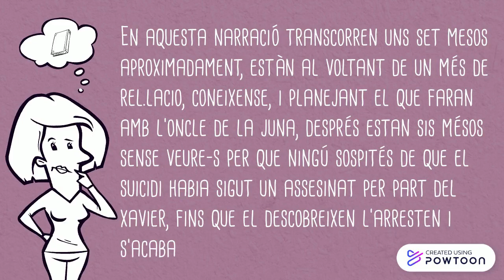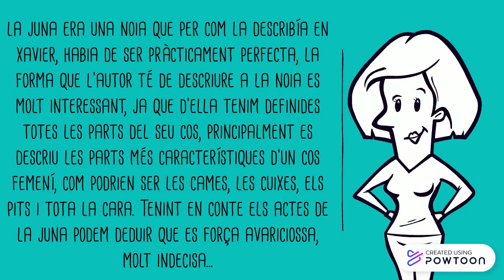Joc Brut Video Resum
joc brut video resum-- Created using Powtoon -- Free sign up -- Create animated videos and animated presentations for free.  PowToon is a free tool that allows you to develop cool animated clips and animated presentations for your website, office meeting, sales pitch, nonprofit fundraiser, product launch, video resume, or anything else you could use an animated explainer video. PowToon's animation templates help you create animated presentations and animated explainer videos from scratch.  Anyone can produce awesome animations quickly with PowToon, without the cost or hassle other professional animation services require.